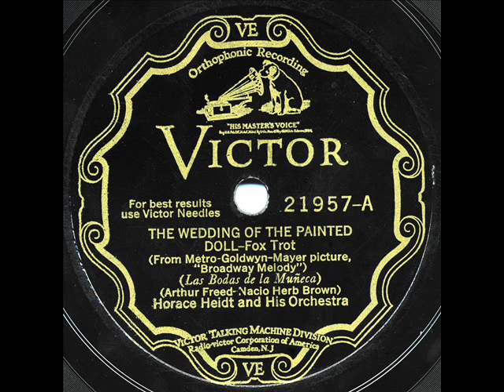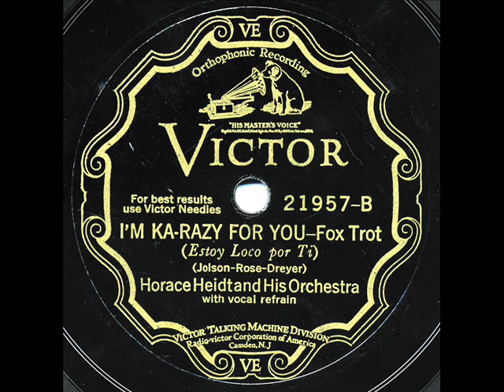Music Horace Heidt & His Orchestra - "The Wedding Of The Painted Doll" & "I'm Ka-Razy For You"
Victor VE21957